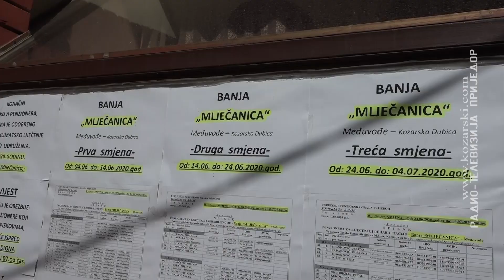BANJSKO LIJEČENJE ZA 347 PENZIONERA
Članovi Udruženja penzionera grada Prijedora, njih 347, i ove godine će organizovano ići na banjsko-klimatsko liječenje u banjama „Mlječanica“, „Vrućica“ te u vazdušnoj banji na Kozari.